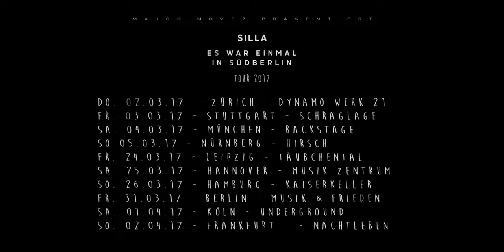SILLA - IN SÜDBERLIN - OFFICIAL TRAILER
Blockchef ab dem 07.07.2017 im Handel !!

►► Vom Alk zum Hulk (Buch)